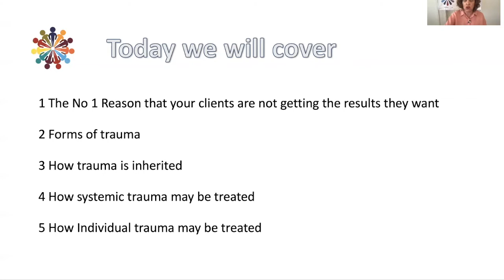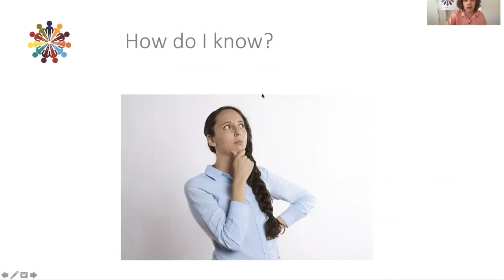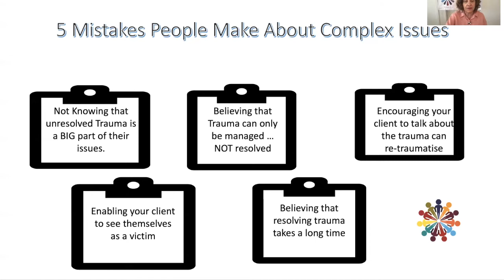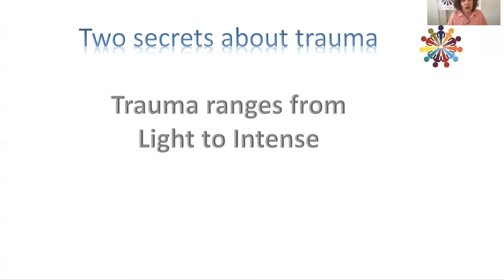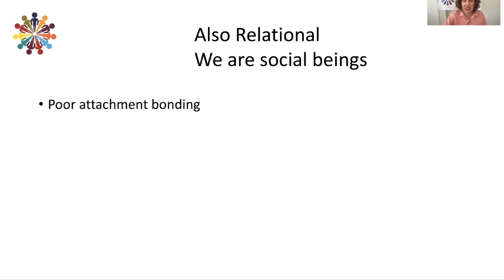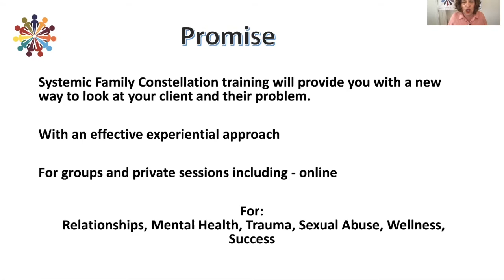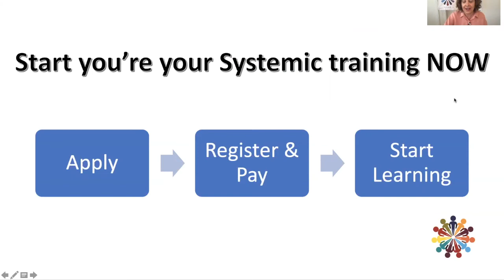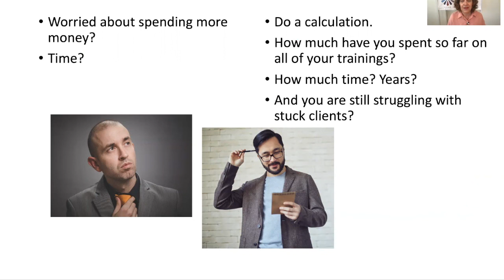Why your clients stay stuck Free Training 2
In this free training, dive into key insights on why clients often feel “stuck” and find it difficult to make progress. Yildiz explores how underlying trauma and unresolved systemic issues are at the root of these challenges, presenting practical approaches to help your clients break free. Learn how Family Constellations therapy and trauma-informed techniques can lead to transformative breakthroughs, empowering clients to move forward with confidence.

This session is ideal for therapists, coaches, and practitioners looking to expand their understanding of deep-rooted patterns in mental health and personal development. Discover powerful strategies that you can implement immediately to help clients overcome obstacles and achieve real progress.